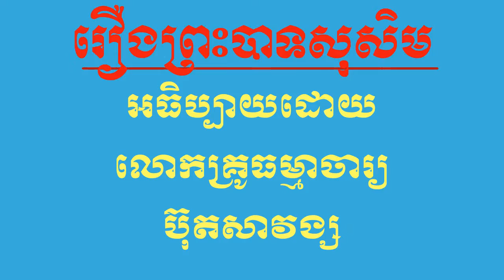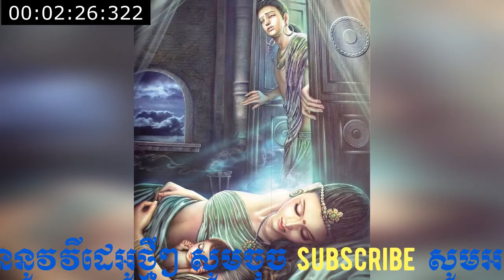រឿងព្រះបាទសុសិមភាគ៨ សំដែងដោយលោកគ្រូធម្មាចារ្យ ប៊ុត សាវង្ស